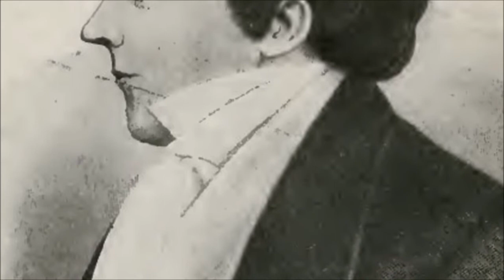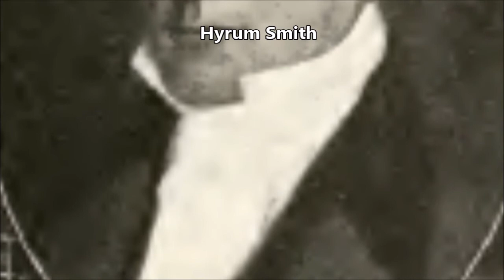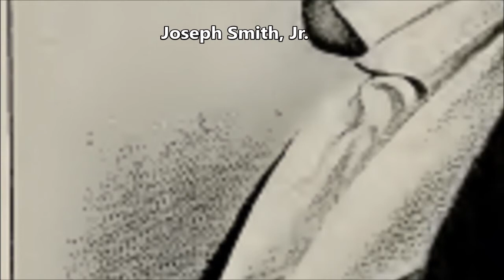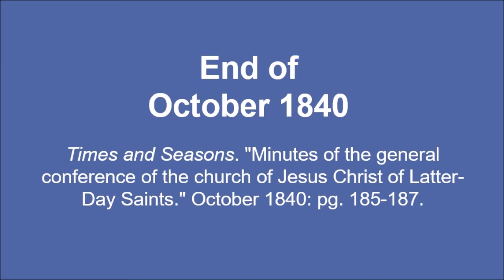October 1840 General Conference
Text source: Times and Seasons. "Minutes of the general conference of the church of Jesus Christ of Latter Day Saints." October 1840: pg. 185-187.

Image sources:
Image of Joseph Smith, Jr.: Improvement Era, December 1905
Image of Joseph Smith, Jr.: Improvement Era, December 1910
Image of Hyrum Smith: Improvement Era, December 1910